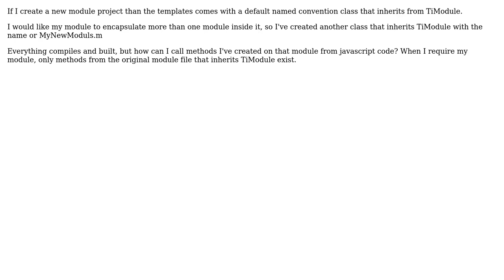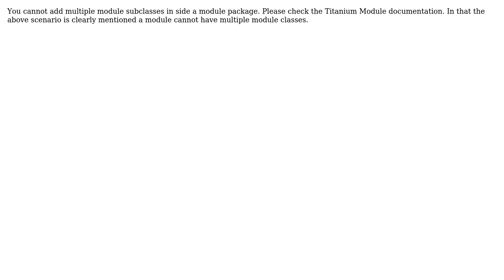Appcelerator Titanium developing iOS native module - having more than one module inside the package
With thanks & praise to God, and with thanks to the many people who have made this project possible! You are responsible for your own actions.